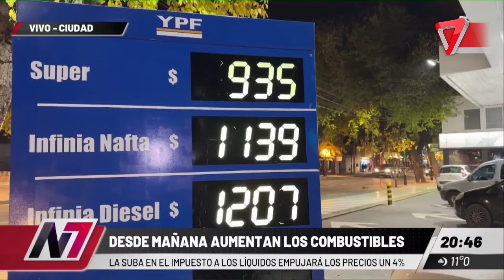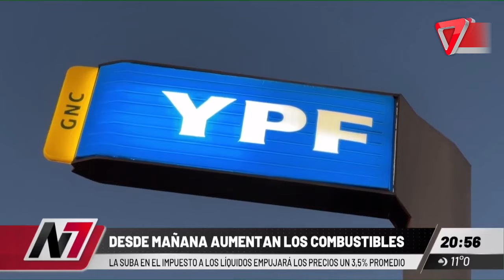Suba de combustibles y largas filas en Mendoza